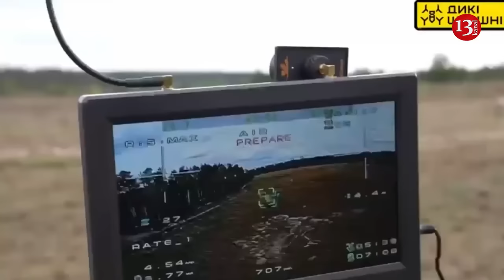Russian students expelled from university for refusing to work at defense plants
Students of the Baltic State Technical University “Voenmekh” of Russia are sent to military enterprises as an educational practice. If they refuse, they are expelled from the university, according to the Center for National Resistance of Ukraine.
Before undergoing such “practice,” students are forced to sign an employment contract and documents for access to state secrets. They have to fill out a questionnaire with their personal data, type of activity, marital status, travels abroad, and information about their closest relatives.
They are not informed about what they will have to do at military enterprises. However, according to the stories of their predecessors, children already understand that it will be the assembly of drones and other military equipment to strengthen the army in the war against Ukraine.
“You can't refuse the ‘practice’. If a student refuses, he or she will be expelled for 'practice debt',” the Center for National Resistance of Ukraine reports.
It is noted that according to the Kremlin's plan, each region of the Russian Federation will receive about 301 million rubles to purchase equipment for lessons on the development, production, and operation of FPV drones in schools.
Recently, the Kremlin has intensified ideological, technical, and combat training of young people, schoolchildren and students for the war against Ukraine and the collective West.
Meanwhile, Ukraine has caught up with Russia in terms of production of kamikaze drones. In 2024, Ukraine caught up with Russia in producing kamikaze drones similar to Shahed-131 and Shahed-136, says Ukroboronprom General Director Herman Smetanin in an interview with ArmyInform.
According to the state-owned weapon manufacturer chief, a number of contracts have been signed with private manufacturers, mostly related to licensed production, drones in particular. Since private enterprises cannot provide the required number of drones, they sign a license agreement and Ukroboronprom enterprises are involved in the production.